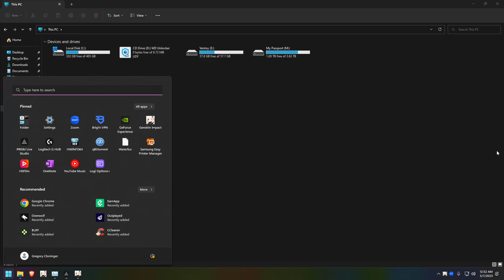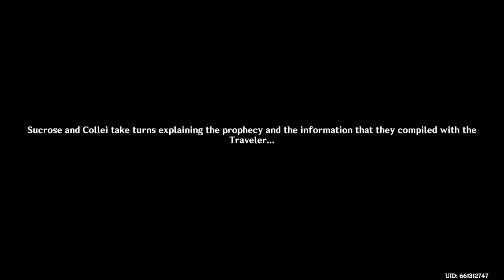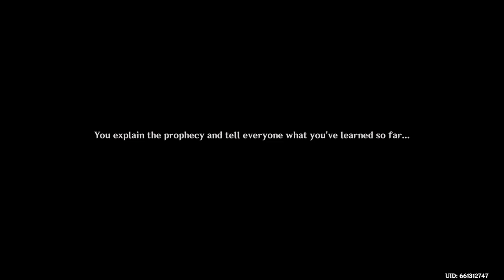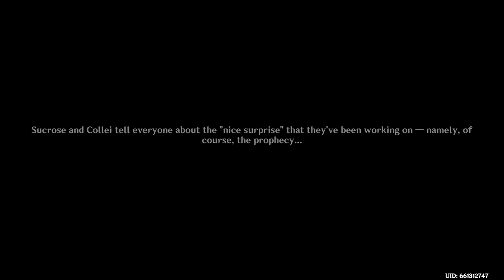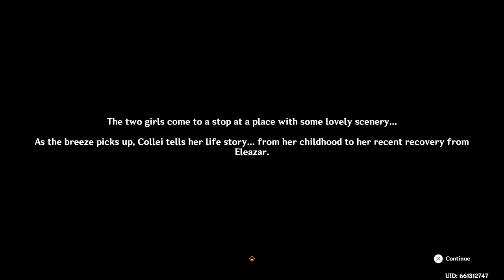Genshin Impact Part 15 Limited Event Special! Windblume Festival #2